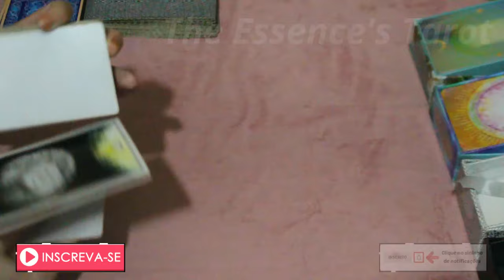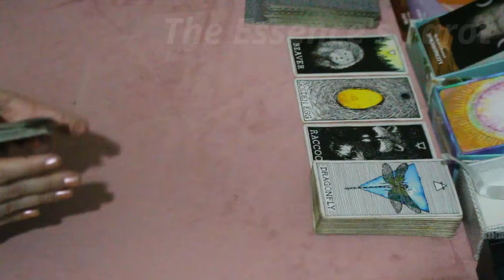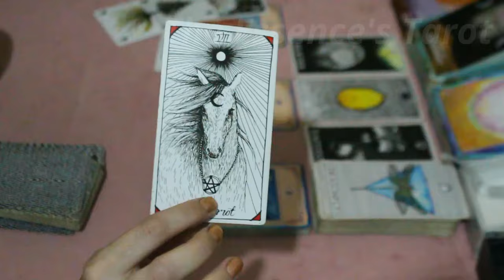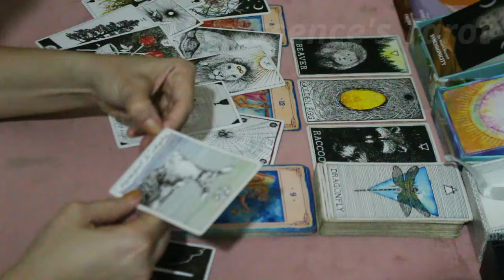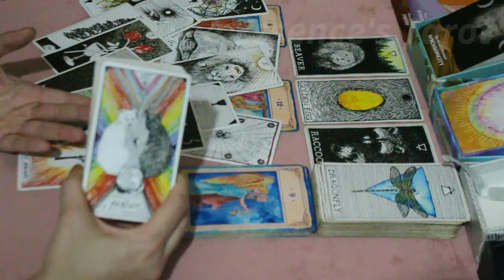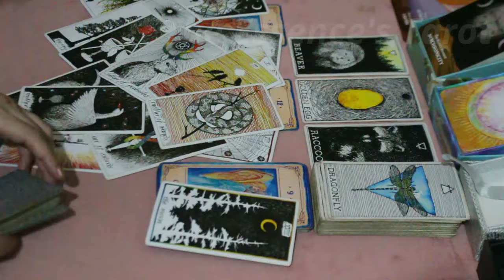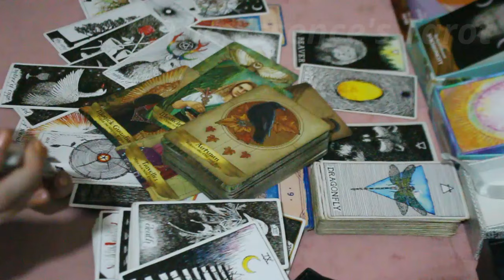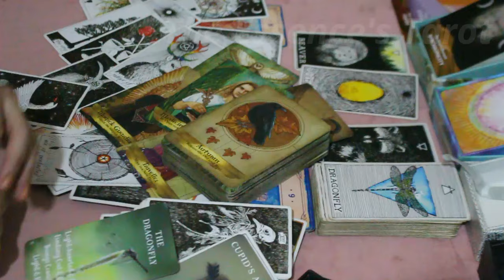PEIXES ♓️ // VOCÊ VAI GANHAR UM PRESENTE! 🎁- APROVEITE PRA PEGAR ALGUÉM NO FLAGRA! 😎⚡️😈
🌞 Tiragem de tarô para a previsão semanal do signo de Peixes.

🌞 Caso você tenha ascendente, Lua, Vênus e Júpiter em Peixes no Mapa Astral a tiragem pode ser pra você.

* ORÁCULOS *

* Moonology™ Messages Oracle

* The Divine Masters Oracle